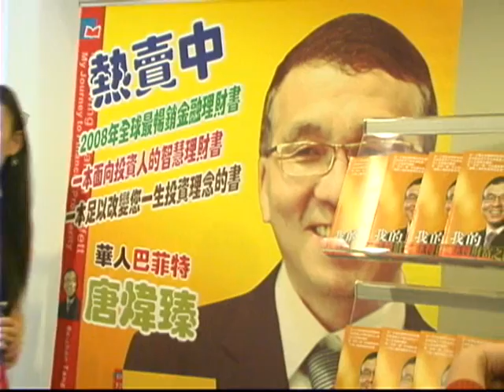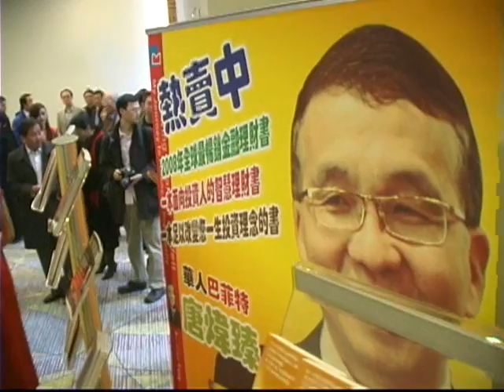第二届北美财富峰会现场热闹非凡，正式开幕